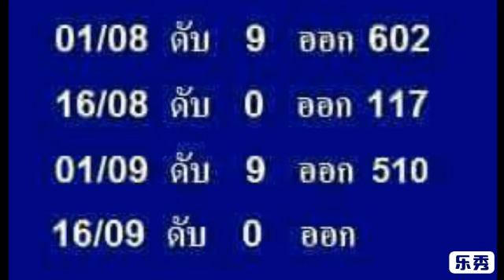ลดต้นทุน !! ดับบน คงที่ ผลงาน 6 งวด ติด ตามต่อ งวด 16 9 2561